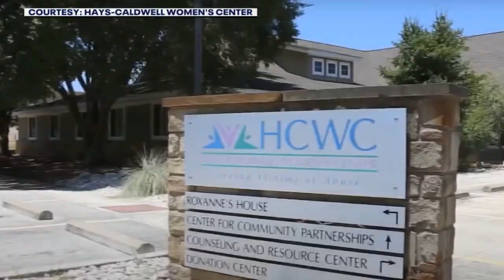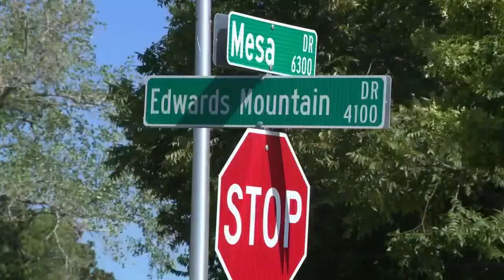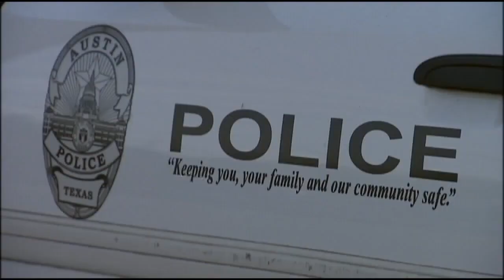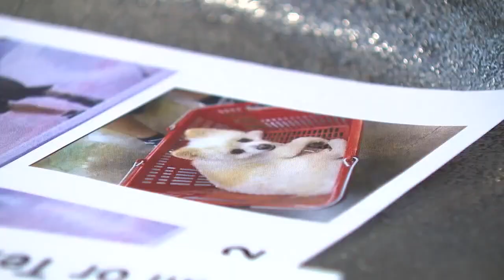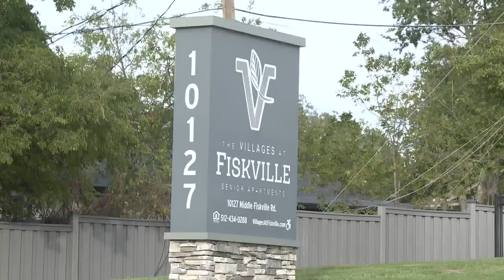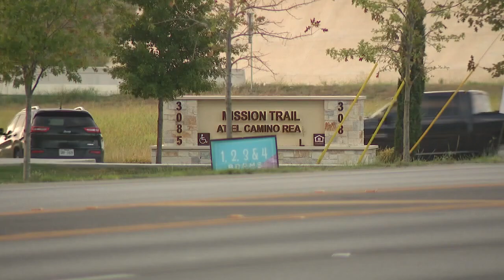CrimeWatch: Fugitives wanted for domestic violence, stalking charges | FOX 7 Austin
FOX7Austin 's Casey Claiborne has a look at some of the top crime stories that are making headlines in Austin and around the state.

FOX 7 Austin brings you the important stuff like breaking news, weather, and local stories out of Central Texas. But also plenty of fun stuff, like GoodDayAustin, the best of our archives, and all those 'only-in-Austin' stories.